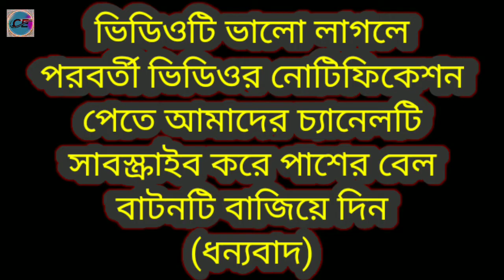Dc motor best idea with bottle-cap & ice stick, | ডিসি মটর & বোতলের ঢাকনা দিয়ে উপকারী একটি ডিভাইস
in this video I show dc motor best idea in bengali dc motor best project idea dc motor life hacks and how to make motor sharping machine at home hindi 2022,,,ডিসি মটর দিয়ে সার্ফিং মেশিন বানানো,,,
যেকোনো প্রকার ছোট খাটো জিনিস স্মুথলি ভাবে সার্ফিং করতে এই ডিভাইসটি খুবই উপকারী হবে
 your queries-
dc motor best idea
dc motor best project
dc motor life hacks
dc motor best ideas
dc motor project ideas